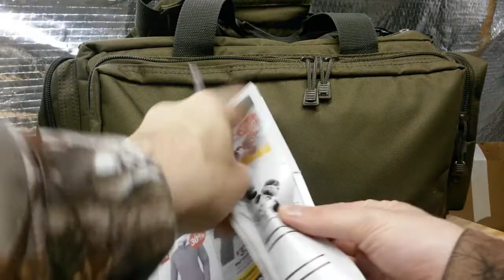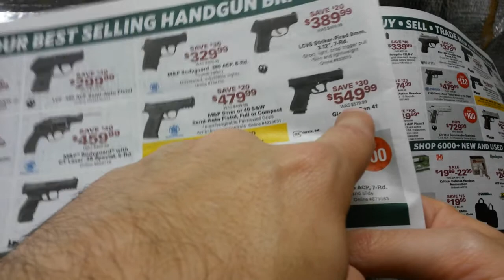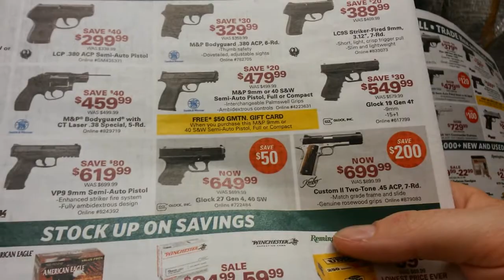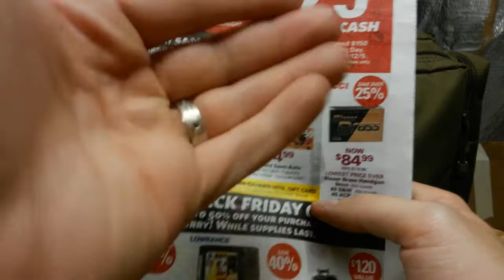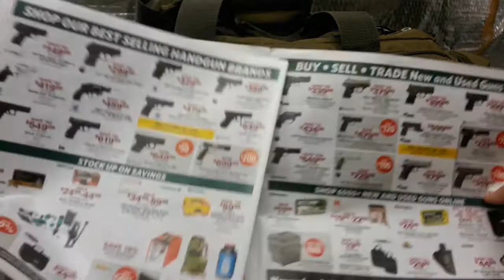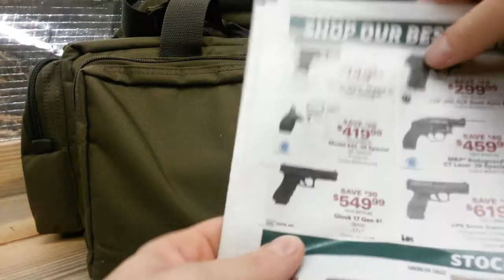Gander Mountain - price gouging and deals